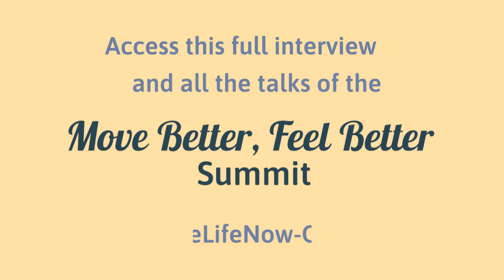Jenni Evans | The Everlasting Gardener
Session Description:
Sensible gardeners take care of their tools, wise gardeners take care of their bodies as well. This session will give you some insights and handy tips to garden comfortably and easily in a way that preserves your most valuable resource - your ability to move.

Please enjoy this Awareness Through Movement® video: Jenni Evans | The Everlasting Gardener